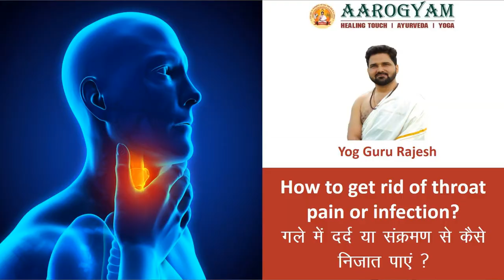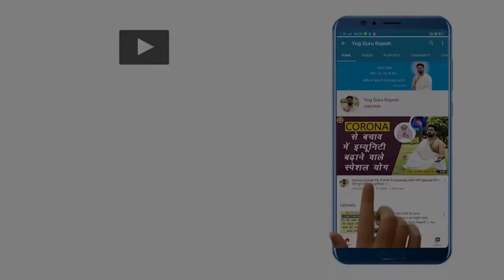How to get rid of Throat Pain or Infection। Yog Guru Rajesh। Aarogyam। Yoga। Ayurveda। Healthy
This video showcases the simple ways which can be easily practiced at home in case of pain or infection in throat.

यह वीडियो दर्शाता है उन सरल उपायों को जो घर पर ही रहकर  अभ्यास करने से गले में दर्द या संक्रमण जैसी शिकायतों से निजात पा सकते है।

To learn how to do Ujjayi Pranayaam please watch the video available at -